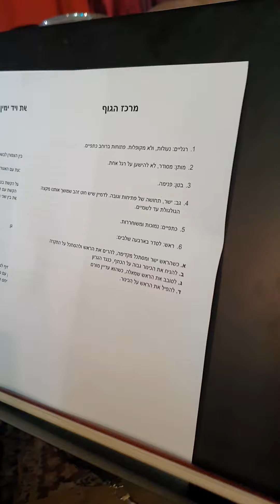כינור, איך להחזיק. גבריאל שוראקי מלמד.